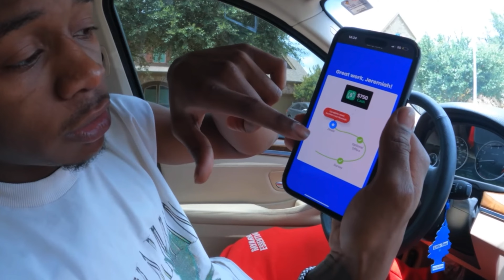I 💩 on MYSELF in LOADED NEW CAR *he was super mad* 😂